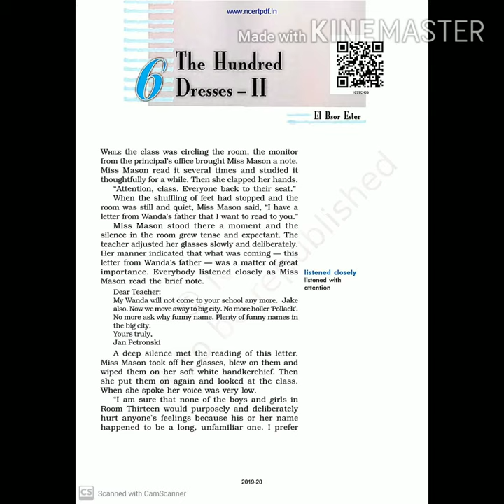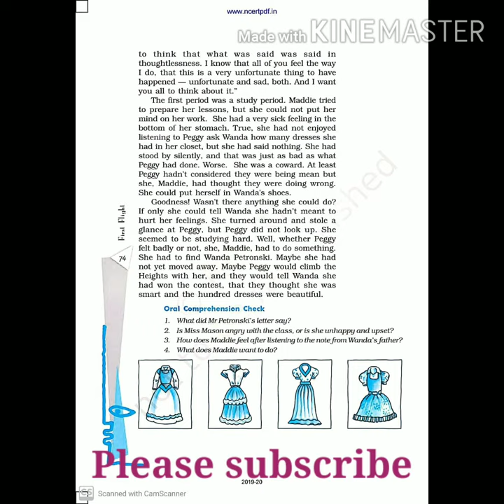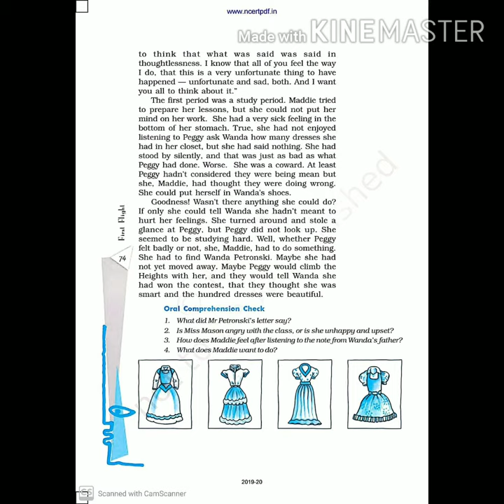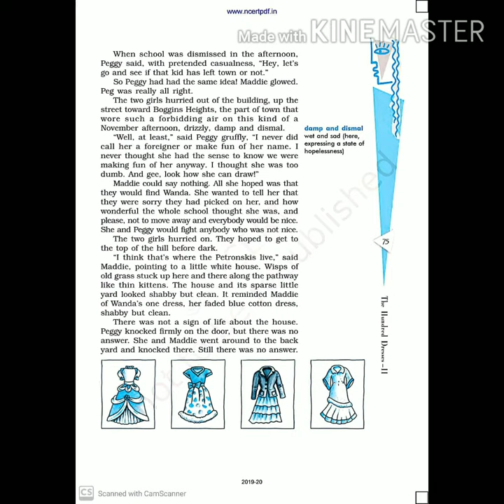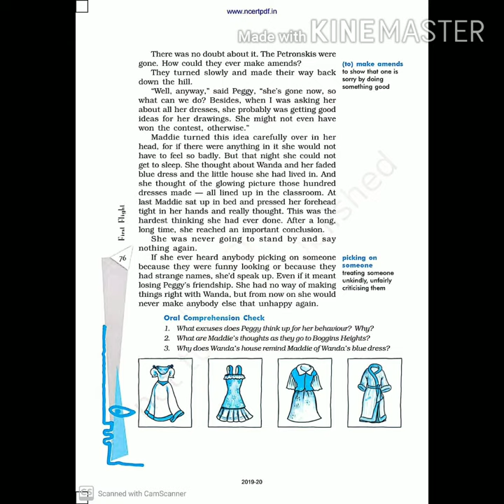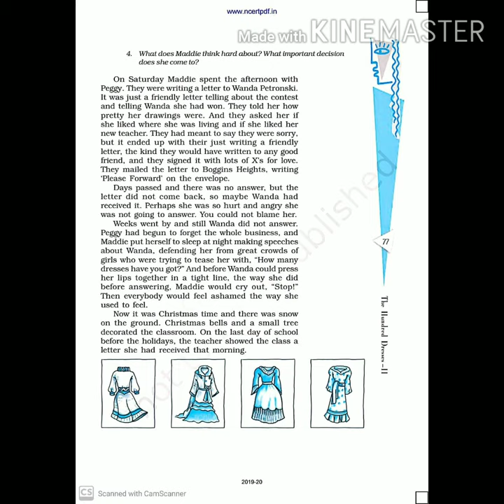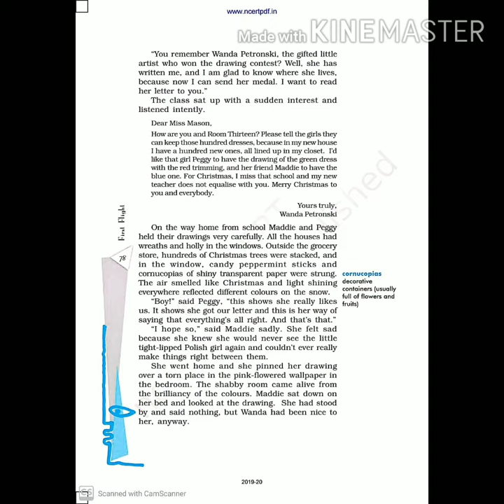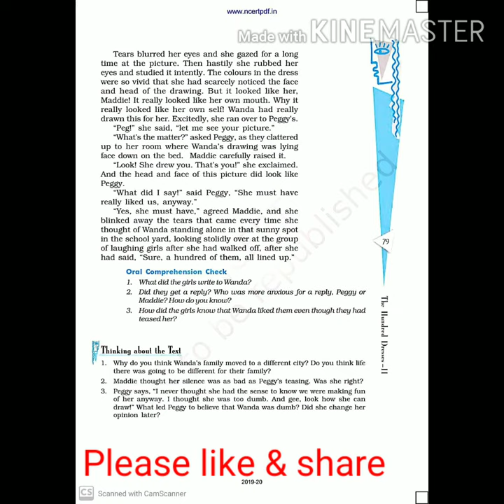Class 10 II The Hundred Dresses Part 2 II First Flight Chapter 6 II Explanation in Hindi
# EduKool
Class 10 NCERT
Chapter 6 :The Hundred Dresses Part 2
Hello Friends,
Welcome to EduKool. In this video you will find explanation of Chapter 6: The Hundred Dresses Part 2 in Hindi.
Link to Chapter 5: The Hundred Dresses Part 1

Please do write in the comment section if you have and query and also please do let let me know whether you like it or not.

Thanks